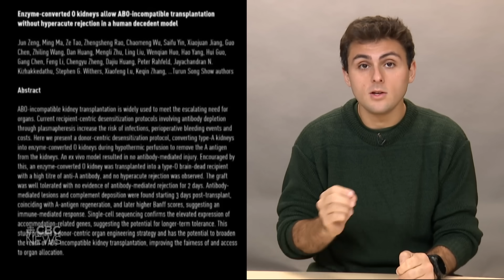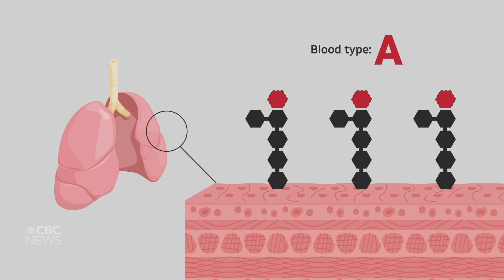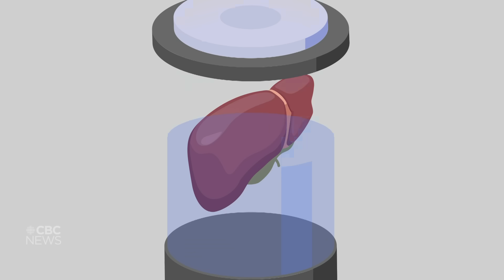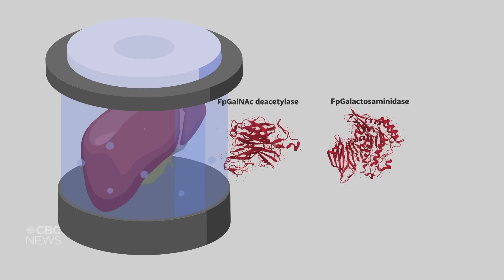This breakthrough makes everyone a universal donor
Right now, thousands of people are waiting for organ transplants. A groundbreaking new technique developed by Canadian researchers could soon make wait times drop dramatically. But as CBC science communicator Darius Mahdavi reports, experts say more research needs to be done first.

0:17 Dr. Marcelo Cypel, Surgical Director of UHN Transplant Program
2:44 Stephen Withers, Professor Emeritus of Biochemistry at UBC